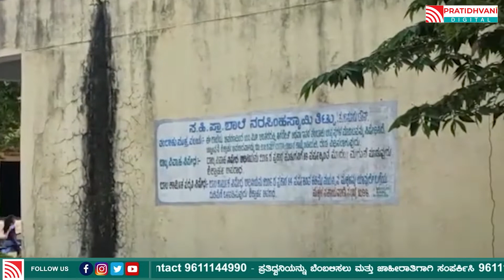ಕಣ್ಮುಚ್ಚಿ ಕುಳಿತ ಜನಪ್ರತಿನಿಧಿಗಳು, ಅಧಿಕಾರಿಗಳು, ರಸ್ತೆ ಗುಂಡಿ ಮುಚ್ಚಿದ ಶಾಲಾ ವಿಧ್ಯಾರ್ಥಿಗಳು. | Pratidhvan̈i